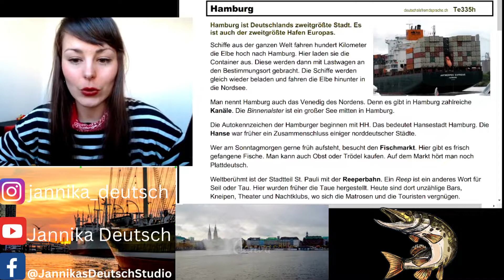B1/B2 German Podcast - Hamburg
Hallo & Hello,

mein Name ist Jannika. Ab heute könnt Ihr den Podcast über Hamburg hören und sogar mitlesen! Was sollte man über diese Stadt wissen? Welche Sehenswürdigkeiten gibt es da? All das erfahrt Ihr in den nächsten Minuten.

 Warst DU schon mal in Hamburg?

Lass mir doch ein Kommentar da!

Hallo & Hello,

my name is Jannika. From today on you can listen to the podcast about Hamburg and even read along! What should you know about this city? What sights are there? You will find out all of this in the next few minutes.

 Have you ever been to Hamburg?

Have fun!

Have fun!

Do you want to learn German in a 1:1 class with me?
Text me!